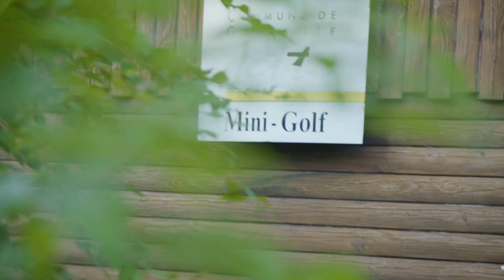Er hangt liefde in de lucht tijdens het minigolfen 😍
Steffi en Cédric gaan op romantische date! Wil je graag de hele aflevering van Vloglab Drama stories kijken, dat kan helemaal gratis op VTM GO